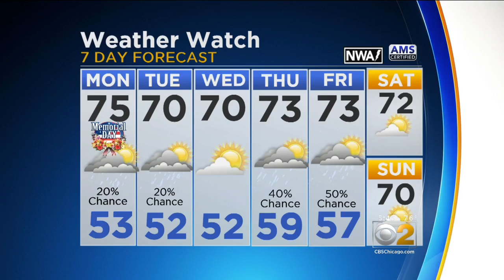CBS 2 Weather Watch (5:30PM, May 28, 2017)